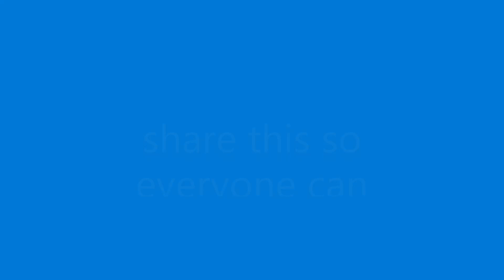how to become troll face on roblox!!!!!!!!!!!!!!!